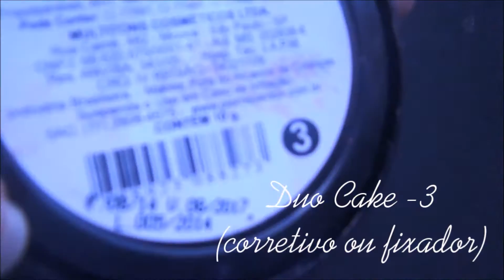Make Tons de Rosa e Penteado Half Up and Flowers | Especial de Primavera